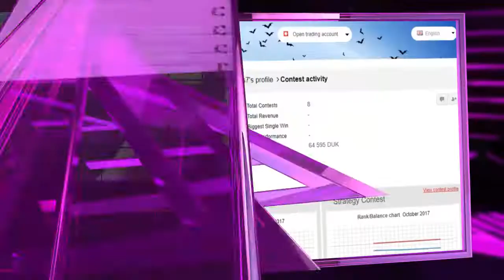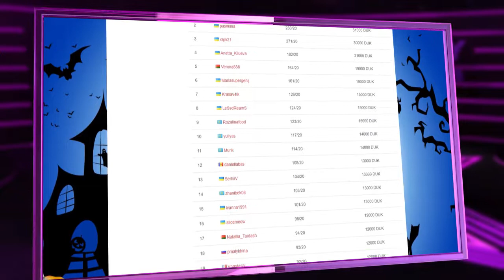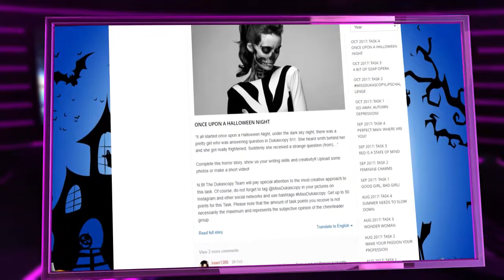Community Stars Nr 194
Es gruselt vor der Halloween-Nacht, aber die Gewinner der Dukascopy Community haben keine Angst vor Riesenpreisen!